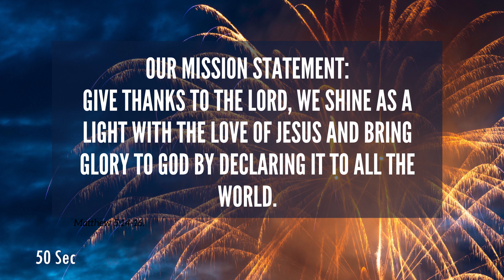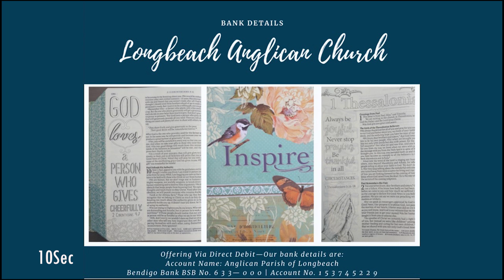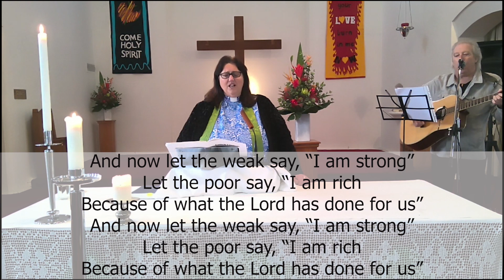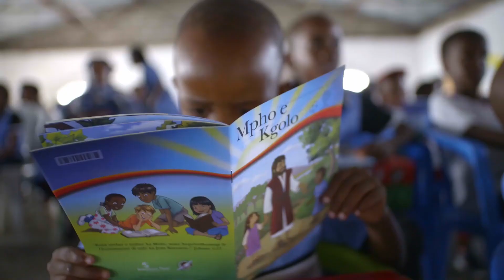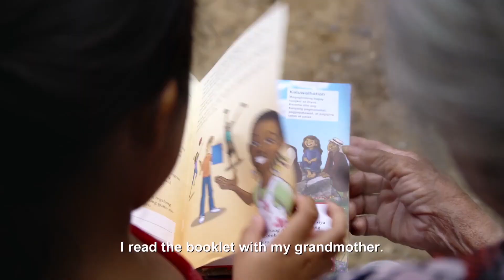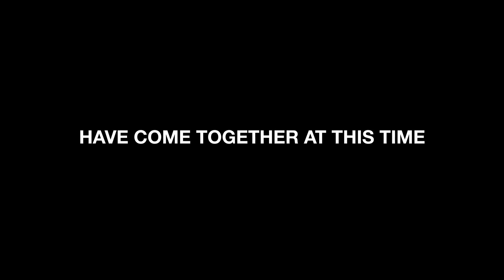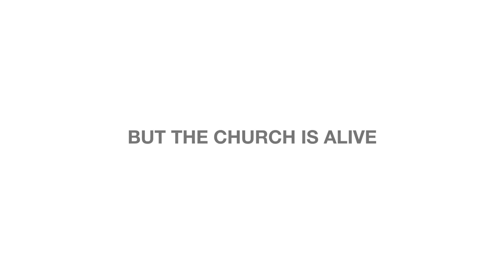04/10/2020 Sunday Service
Sunday Service from Longbeach Anglican Parish in Chelsea Australia